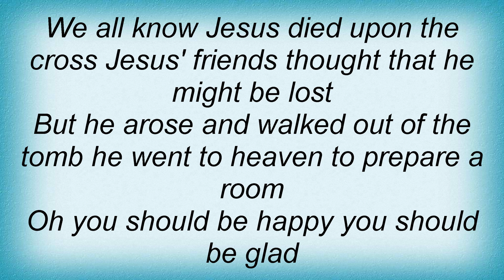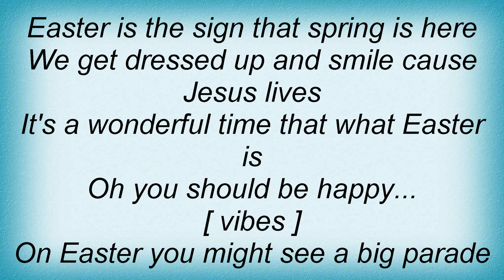Tom T. Hall - Easter Is Lyrics